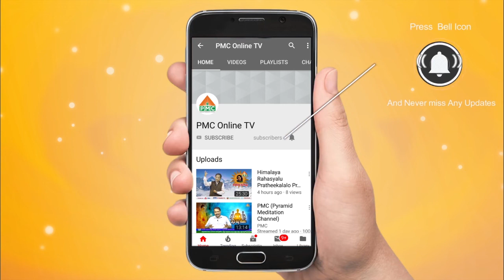Meditation Experiences by Nagaraju //పాకలపాటి గురువుగారి గురించి మొదటి సారి ధ్యానం చేశాను